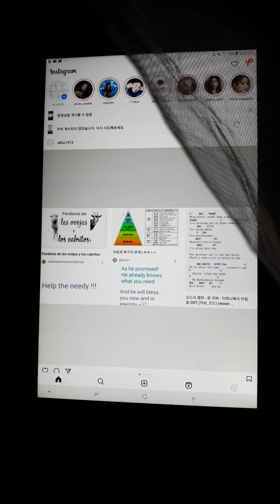True life of Kingdom of God in earth~♡